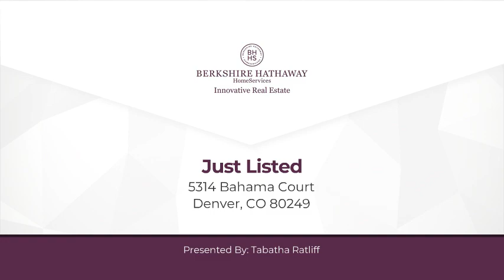5314 Bahama Court Denver, CO 80249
Tabatha Ratliff - Innovative Real Estate Brighton
3 beds 3 baths